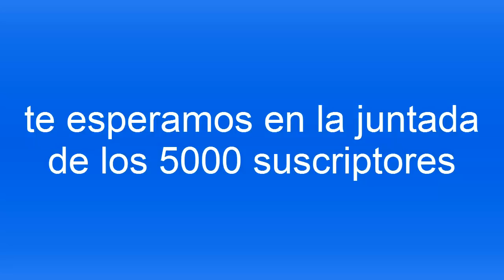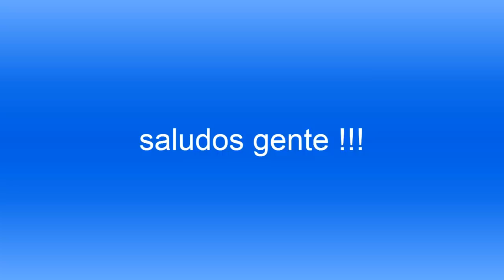vlog #1 - onboard - CASI SUFRO ACCIDENTE en honda cbr 300R - tema concesionarios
en esta oportunidad ,hablaremos, algunas cosas con respecto a la experiencia que yo tuve y mientras transcurría el viaje rumbo a la facultad , casi tengo 2 accidentes,1 tras otro por la imprudencia y mal manejo de los conductores argentinos,espero les sirva la data.
saludos gente!!!